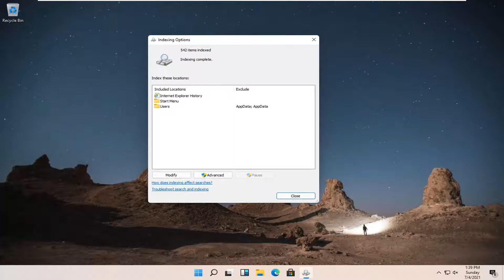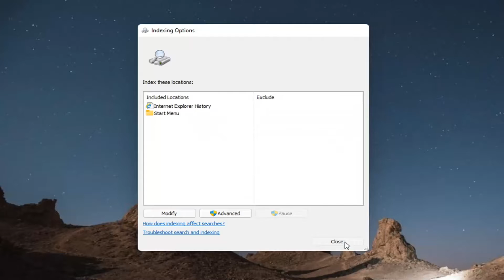How To Disable Windows 11 Search Indexing (Solution)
If you really don’t use Windows Search much, you can disable indexing completely by turning off the Windows Search service. You’ll still be able to search–it will just take longer without an index.

If you’re thinking of disabling Search because it’s slowing things down, we recommend trimming down what files and folders are getting indexed and seeing if that works for you first. And if you’re experiencing crashes or inaccurate searches, try rebuilding your search index. You should also note that other apps–notably Microsoft Outlook–use Windows Search to allow searching within those apps, so you’ll have to do without fast searching in those, as well.

search indexing was turned off turn indexing back on

When you search for files and folders, Windows automatically detects the folders where you conduct the searches and adds them to the index. The index is created and maintained by Windows Search, a Windows service that works in the background. You can't uninstall the Microsoft Search Indexer because it is not a program, but you can stop the service from the Services section of the Control Panel. If you feel that the index doesn't help you find specific files faster, you can safely stop the service.

First of all, let me say that this post doesn’t refer to the Windows Experience Index, but rather to the indexing feature in Windows 11, which is related to file search. We briefly go through its features and explain how to enable and disable it.